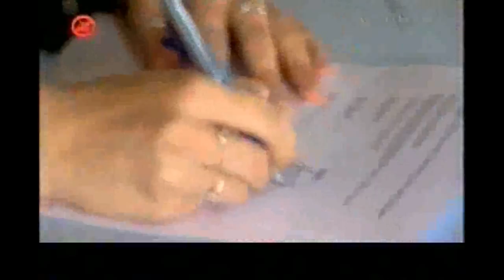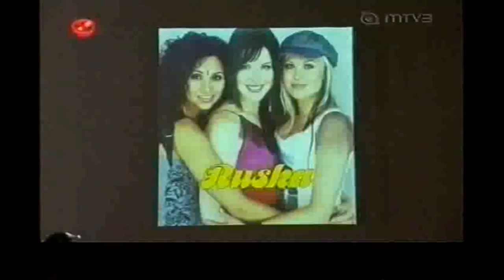Popstars 1 (2002): Gimmel harjoittelee ja allekirjoittaa levytyssopparit (Jenni Vartiainen)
Jenni Vartiainen, Ushma Karnani ja Susanna Korvala harjoittelevat tanssia, saavat stailausta, allekirjoittavat sopparit ja päättävät bändille nimen.